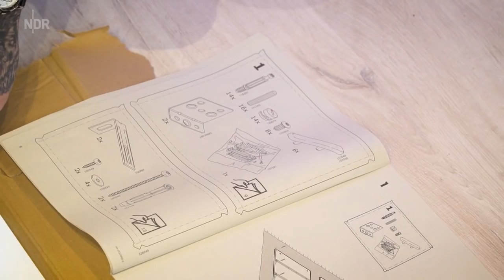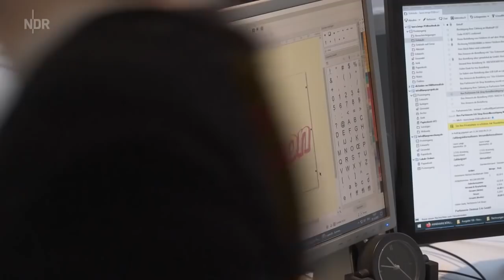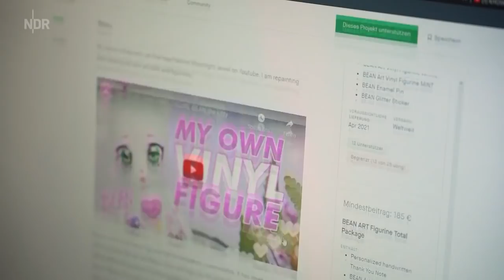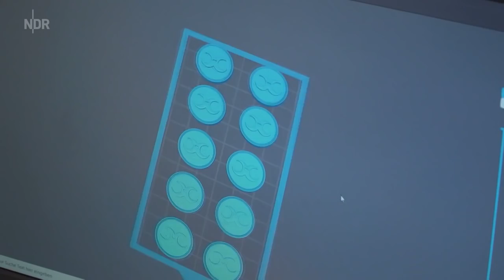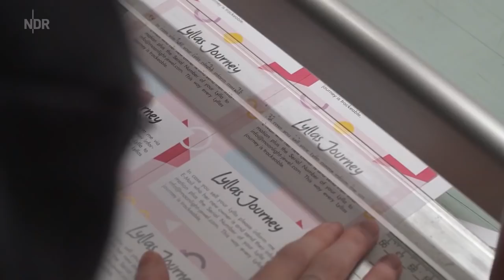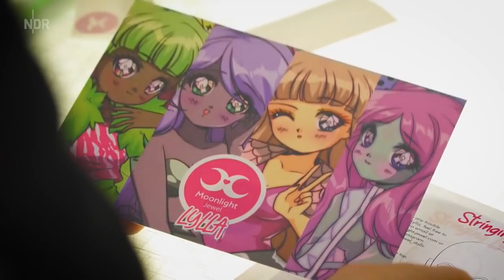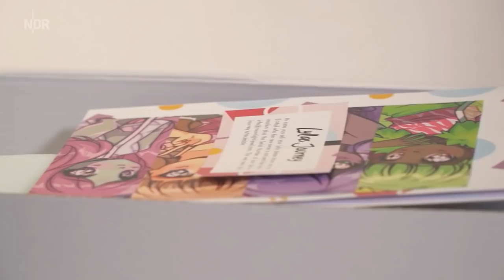Verrückt nach "Lylla" | Die Nordreportage | NDR Doku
Mit einer eigenen Modemarke wollte sie in Berlin durchstarten - eigentlich! Doch jetzt schneidert Elisa Lange aus Strasburg (Uckermark) Kleider, Hosen, Röcke im Miniformat. Denn die 32-jährige Modedesignerin kleidet Puppen ein, schminkt sie, macht aus ihnen wahre Kunstwerke. "Zum Spielen sind sie nicht gedacht", sagt sie.

Im vergangenen Jahr hat Elisa sich einen Kindheitstraum erfüllt, selbst eine Puppe kreiert. "Lylla" heißt sie, ist ein Rohling aus Kunststoff, besteht aus 28 Teilen und hat weltweit - vor allem in Asien und Amerika – Anhänger*innen gefunden. Denn im Gegensatz zu Deutschland existiert dort ein Markt für diese besonderen Puppen.

Dank Internet kann Elisa Lange von überall aus arbeiten. Vor vier Jahren hat sie sich entschieden, wieder in ihre alte Heimat Strasburg zurückzukehren. Hier hat ihr Vater eine Werbefirma. Daneben stand viele Jahre die Kneipe ihrer Großeltern leer. Und der Familienrat hat beschlossen: Die Räume bekommt jetzt Elisa. Dort hat sie ihr "Moonlight Jewel Atelier" eingerichtet.

Tage- und nächtelang arbeitet sie dort an ihren Puppen oder stylt herkömmliche Puppen um. Kaum zu glauben: Aber in so manch einer topgestylten Puppe steckt mindestens eine Woche Arbeit. Alles was sie macht, zeichnet die Modedesignerin auf und stellt es ins Internet. Auf ihrem YouTube-Kanal folgen ihr mehr als 240.000 Menschen - weltweit.